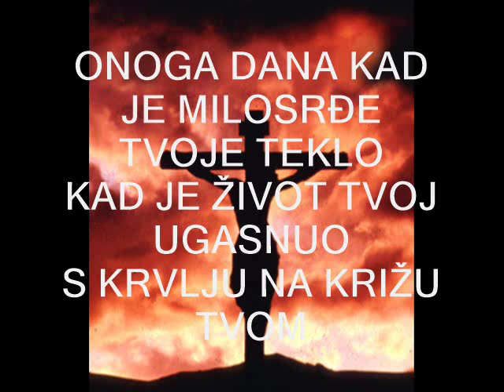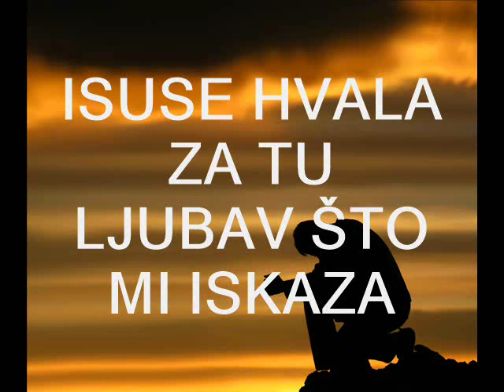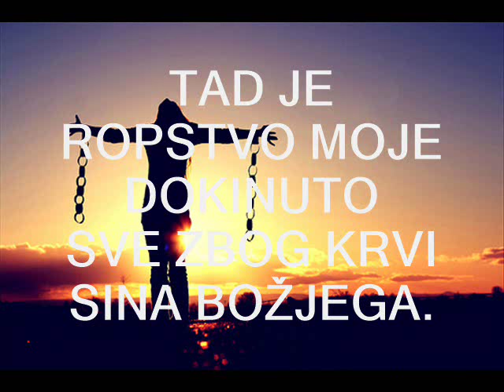SVE ZBOG KRVI SINA BOŽJEGA - Biljana Pešorda